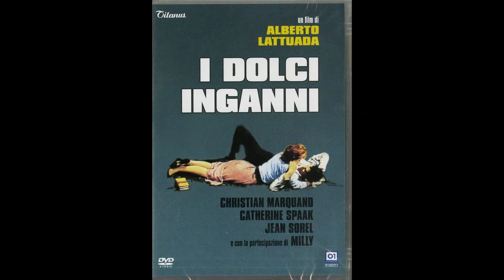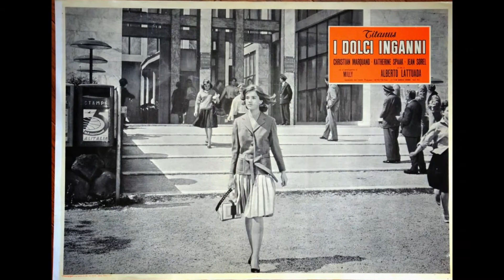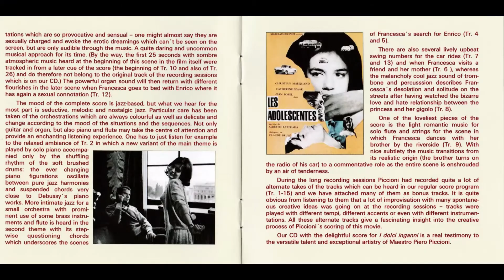Piero Piccioni – Francesca Visits a Friend (a)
from:
I dolci inganni (Original Soundtrack Recording)
Saimel Ediciones  CD 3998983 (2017)
the film:
I dolci inganni (1960, Alberto Lattuada)
a.k.a. "Sweet Deceptions" , "Les adolescentes" others